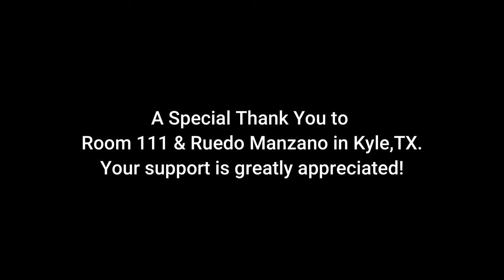Jay Perez - Vino Maldito featuring David Lee Garza Y Los Musicales (Official Video)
Artist: Jay Perez And The Band
Title: Vino Maldito featuring David Lee Garza Y Los Musicales
Songwriter: Freddie Martinez, Sr.
Publisher: 361 Music Publishing, LLC (BMI)
Label: M Music & Entertainment Group, LLC / Freddie Records

Directed by Fabian Hernandez and Jay Perez
Video Produced and Edited by Fabian Hernandez
Executive Producers: The Martinez Brothers (Freddie Martinez, Jr., John Martinez, Marc Martinez)
Shot on location in Kyle, Texas
Special Thanks to Room 111 and Ruedo Manzano
Very BIG THANK YOU to David Lee Garza Y Los Musicales for their participation on this project and for helping us take our fans on a trip down Memory Lane. We appreciate you!

JAY PEREZ AND THE BAND
Jay Perez - Lead Vocals
Jonathan McGraw - Bass
Fabian Hernandez - Saxophone
Anthony Hernandez - Guitar
Sotero Seniceros - Keyboards

Special Guests
David Lee Garza - Accordion
Richard Garza - Bass
Adam Garza - Drums

Management/Bookings:
USA y MX

Artist Profile Links for Digital Service Providers

Vino Maldito
Written by Freddie Martinez, Sr.

Yo ne sé qué voy a hacer
Este vino maldito que no me deja
De cantina en cantina así me la paso

Vuelve pronto mi amor
Haz que el vino maldito se vaya
Ya no quiero volver a tomar
Desde aquí sólo quiero gozar

for music from all of your favorite Freddie artists and exclusive Freddie merch.